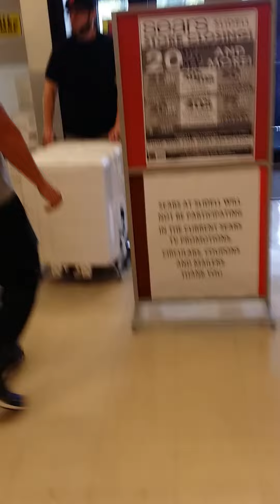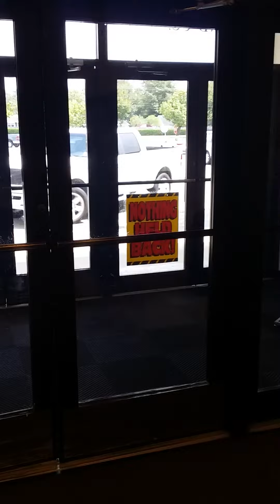How to get a dishwasher from a store!!